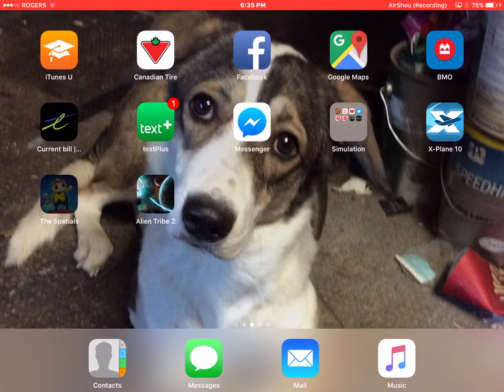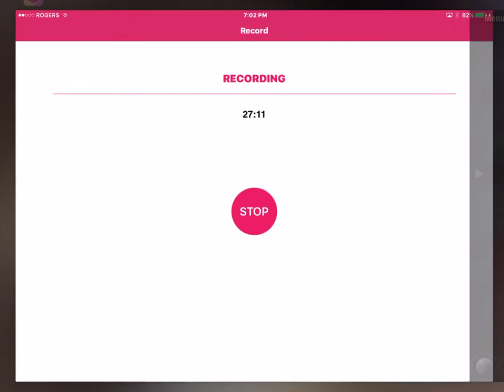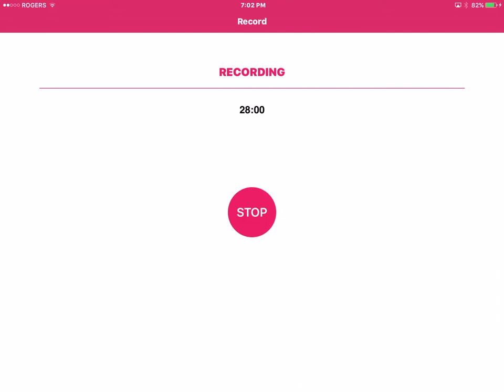Alien Tribe 2 Part 1